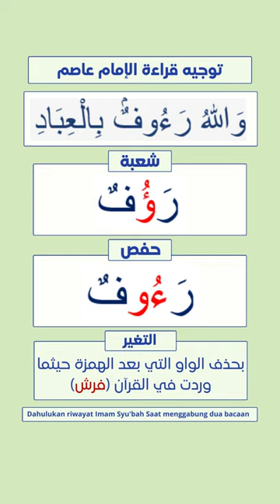Juz 2 I Al-Baqarah Ayat 207 I Riwayat Syu'bah & Hafs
1 Menit belajar Qiraa'at
yuk simak dan cermati perbedaannya...
Bacaan Imam Syu'bah: Raufum (u pendek)
Bacaan Imam Hafs :     Rauufum (U panjang)
Murattal : Syaikh Shabir Abdul Hakim